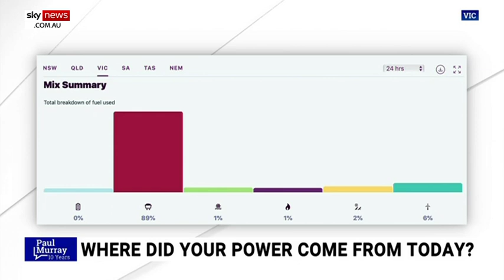Labor will 'shrink the economy and make it poorer': Matt Canavan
Senator Matt Canavan says the Labor Party is now the party of “inner city, well educated, urban elites” with no connection to its working class roots.

Mr Canavan said Labor “just adopted a policy that wants to shrink (Australia) and make our country poorer” which is a mistake it has made “a few times”.

This policy announcement represents a “fundamental paradigm shift in what the Labor Party stands for”.

Mr Cannavan told Sky News host Labor has not produced any costings or numbers for the policy because “they know that’s exactly what the numbers will show and they’re embarrassed about it”.

“The Australian Labor Party … is no longer representative of laborers at all”.